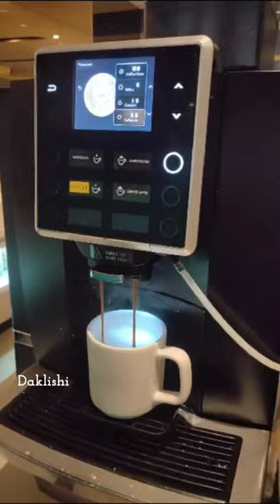Automatic Coffee/ Cappuccino☕ Vending Machine